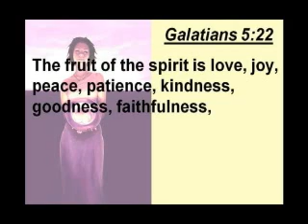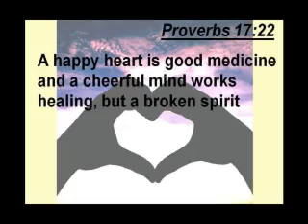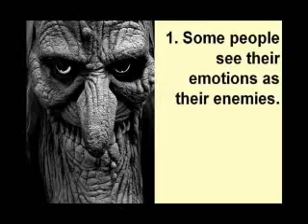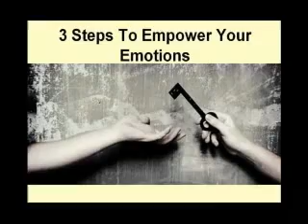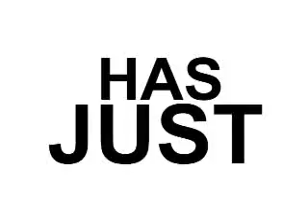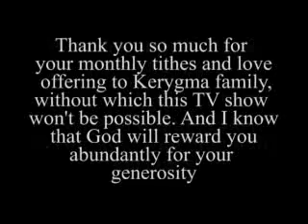24 Building Blocks of The Champion's Life. This is the 1st of 4 parts of the 10th series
24 Building Blocks of The Champion's Life. This is the 1st of 4 parts of the 10th series "How To Heal And Empower Your Emotions". Be blessed!